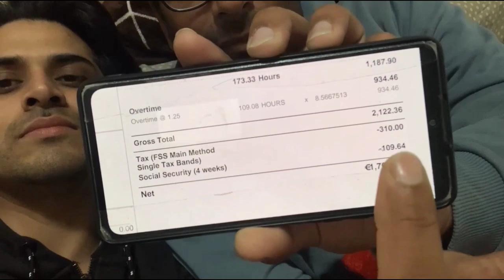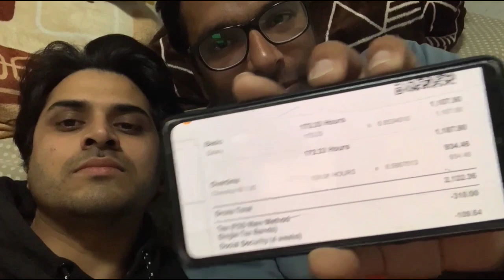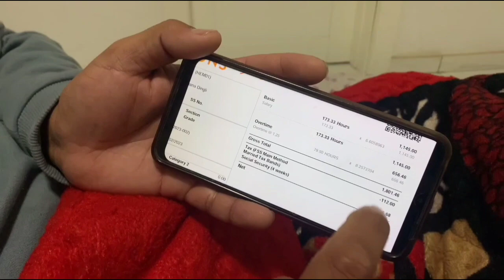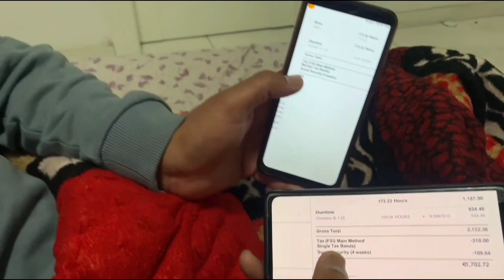Salary in Malta🇲🇹|| How much money you will earn|| Tax Deduction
Best Regards
Mohit Kamal Vlogs